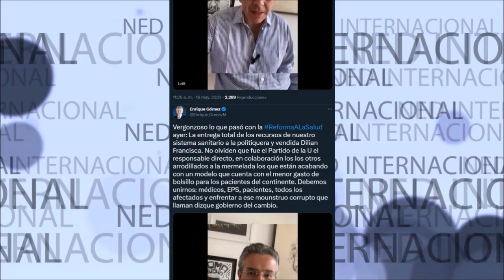🔴 VERGONZOSO LO QUE PASÓ CON LA REFORMA A LA SALUD AYER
Vergonzoso lo que pasó con la ReformaALaSalud ayer: La entrega total de los recursos de nuestro sistema sanitario a la politiquera y vendida Dilian Francisca. No olviden que fue el Partido de la U el responsable directo, en colaboración los los otros arrodillados a la mermelada los que están acabando con un modelo que cuenta con el menor gasto de bolsillo para los pacientes del continente. Debemos unirnos: médicos, EPS, pacientes, todos los afectados y enfrentar a ese mounstruo corrupto que llaman dizque gobierno del cambio.